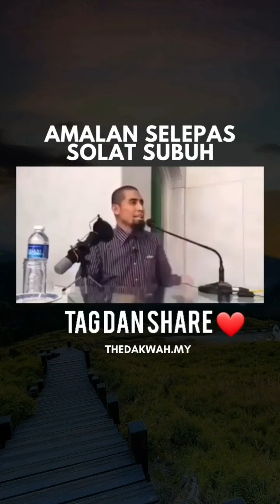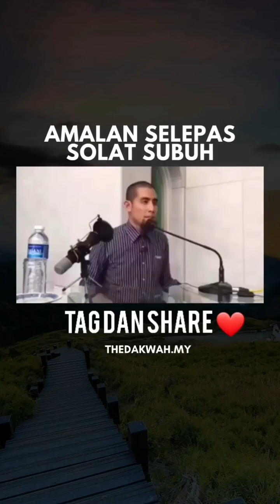AMALAN YANG BOLEH KITA BUAT SETIAP HARI SELEPAS SOLAT SUBUH